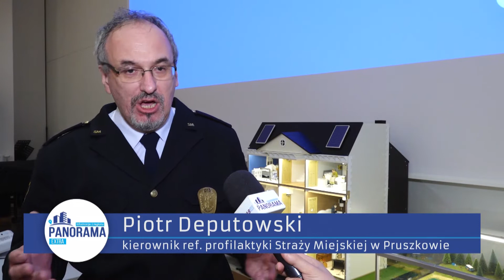Mobilny Symulator Zagrożeń Pożarowych w Pruszkowie